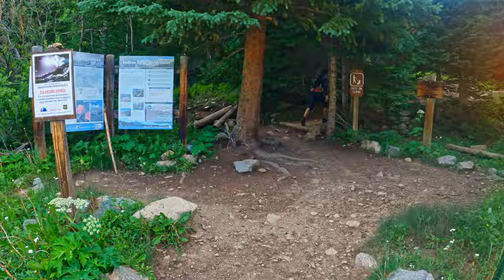Arapahoe Peaks Traverse, Indian Peaks, Colorado, a Class 4 Solo Scramble [4K UHD Cinematic]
A Colorado Front Range Hiking & Scrambling classic, this Adventure, just over an hour's drive from Denver delivers a beautiful approach combined with airy views into the Arapahoe Basin, complete with Glacier, is amazing! The climbing was very enjoyable as well. Route finding was fairly straight forward with orange arrows marking much of the way. Combining this route with the Snow/Couloir climb "Skywalker" during spring snow conditions would only make it better! This is an out and back route as documented, the ridge is .8 miles one way.

 I would recommend reviewing if you're planning to do this trip.

All Drone footage was shot from line of site, stationed outside of Indian Peaks Wilderness on Roosevelt National Forest land. Maps are in the video.